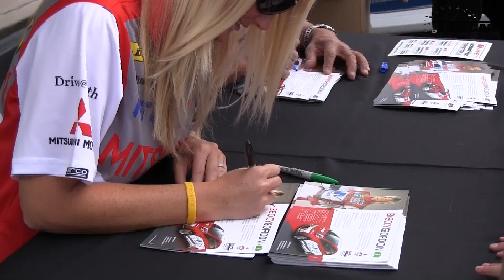Beccy Gordon attacks the 2012 Pikes Peak International Hill Climb in an Electric Car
) Beccy Gordon is about to make history. She'll soon be the very first women the race an electric car up to the top of the 2012 Pikes Peak International Hill Climb. Of course Beccy Gordon is no stranger to race cars. Her brother Robby Gordon race about every type of car including Indy, Baja and of course the Paris Dakar Rally. But Beccy will be making history behind the wheel of a bone stock all electric Mitsubishi i-MiEV when she take on the second oldest race in America. So is Beccy up to the task? Check out this video as she talks about what it is like driving an EV up to 14,000 feet above sea level.